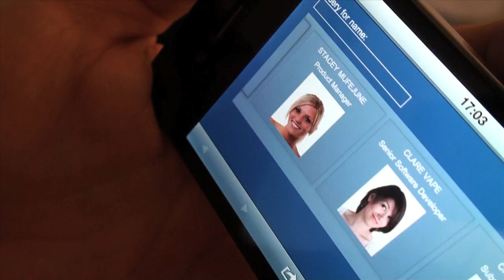Wakanda: The Full JavaScript Stack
A new open-source platform for the development of serious business web applications -with nothing but JavaScript- is here: Wakanda! for more details and to try it today.